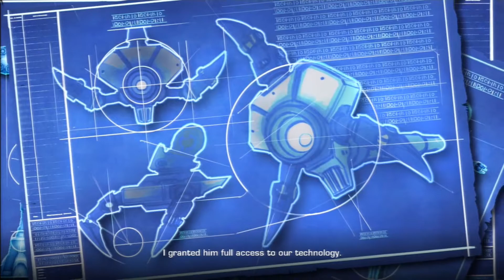Ratchet and Clank A crack in time Ep18 Battle at Krell canyon -Strife Plays